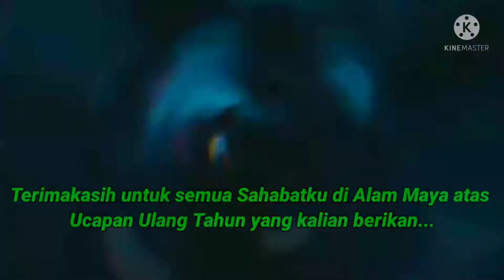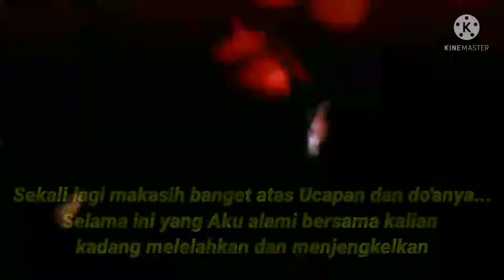Remix🎤Happy birthday 🎂Teks Indonesia❤️❤️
Editor : Echo Wijaya
黄國福（Ng Kok Hok）